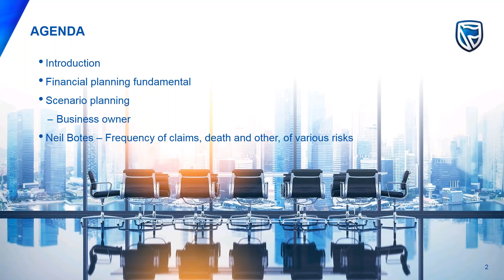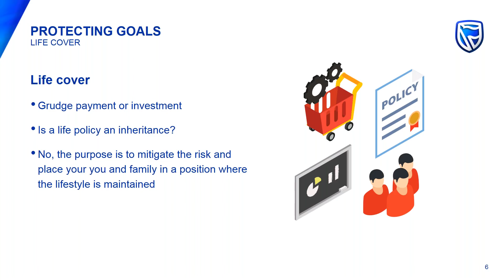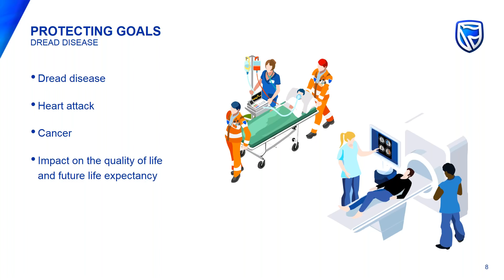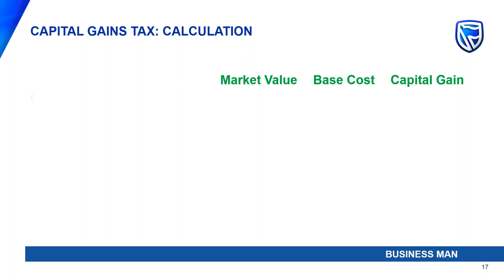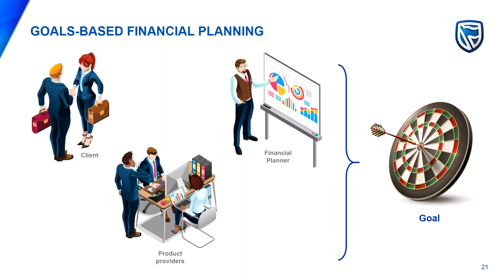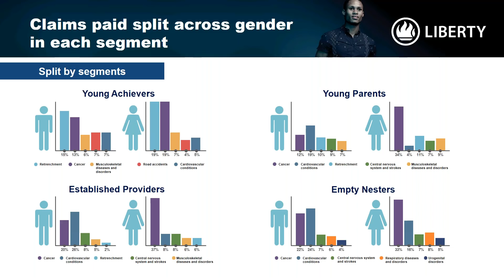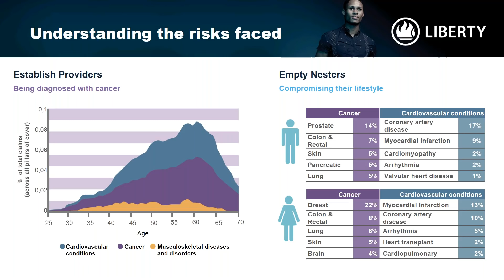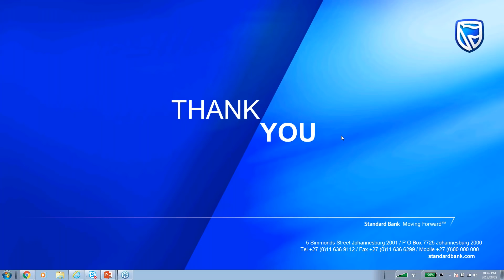Practical financial planning scenario’s | Standard Bank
We are excited to bring you this webinar on practical financial planning scenarios with real-life events and how these can easily be mitigated.